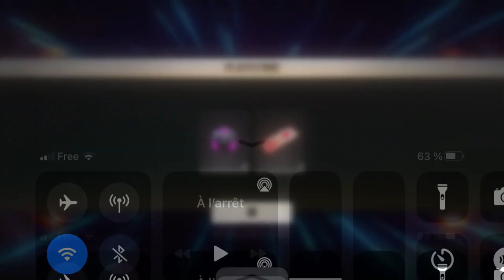DÉFIS TOP 1 SANS ARMES !! 😱 - Free Fire Fr